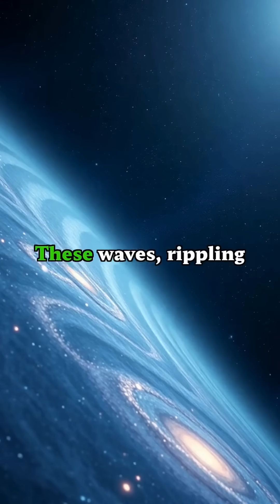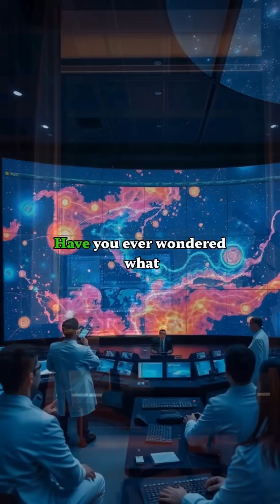Discover Colliding Stars While You Sleep!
Unlock the Universe from Your Couch!
What if I told you that your computer could contribute to groundbreaking astrophysics research—*while you sleep*!  In this captivating video, we explore how you can harness your device's unused processing power to help discover colliding stars and other astronomical wonders.
Join thousands of citizen scientists who are revolutionizing astronomy through Einstein@Home! In this mind-blowing video, discover how YOUR computer can detect colliding stars and gravitational waves across the cosmos.
HIGHLIGHTS:
• Learn how LIGO detectors capture gravitational waves
• See how 24 new pulsars were discovered by everyday people
• Find out how to join this amazing space exploration project